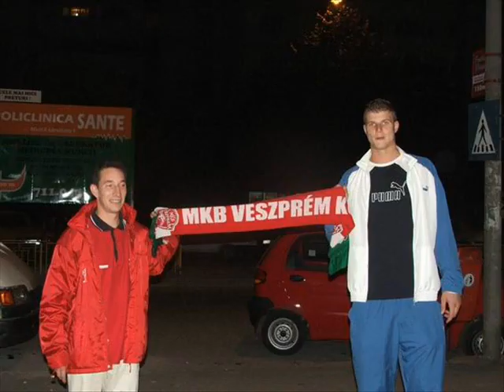Marian Cozma The world greates